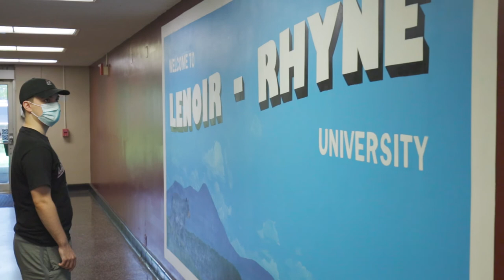STUDENT SNAPSHOT: Visual Art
See how Lenoir-Rhyne University art student Mason Strother managed his first mural project on the LR campus.